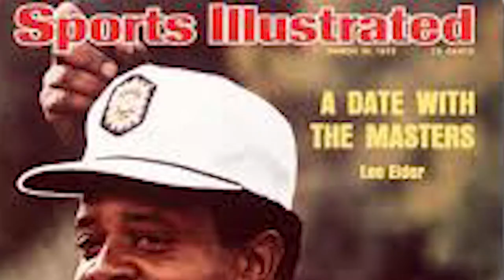Remembering Lee Elder